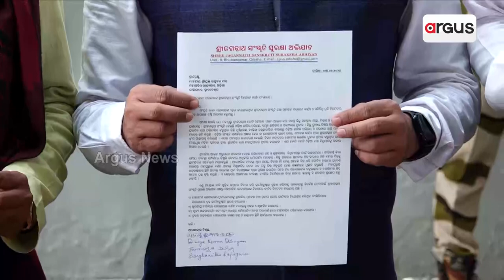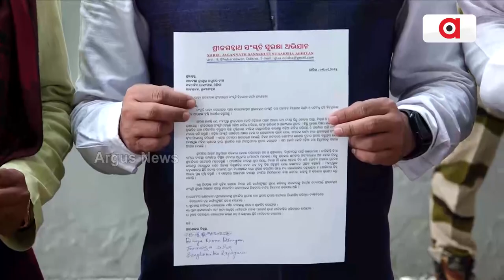Shri Jagannath Culture Protection Campaign Targeted Odisha Government, Seeks Justice